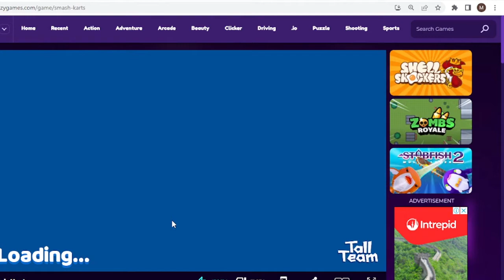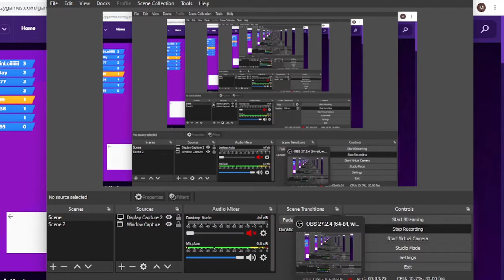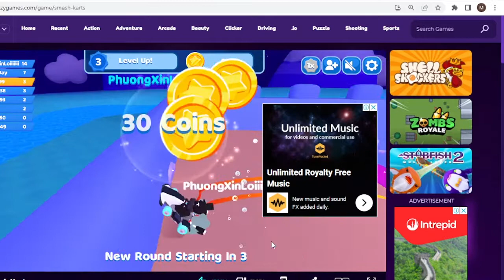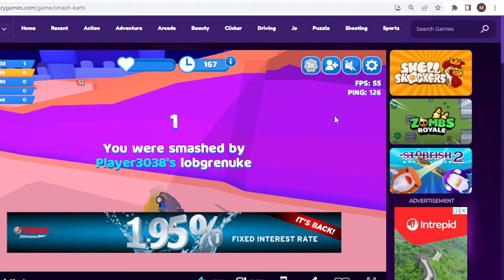Smash Karts (Crazy Games)